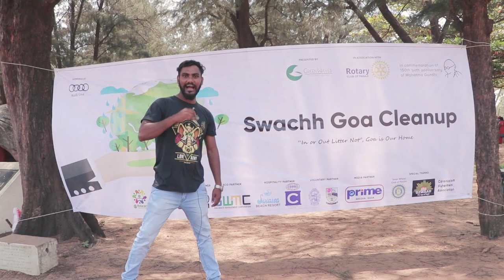Ep.9 Goans on Swacch Bharat | Fool 2 Fakana | Konkani | FCR Productions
Hope this will help out to change the mentality of some people. Goans on benefits of Swacch Bharat.